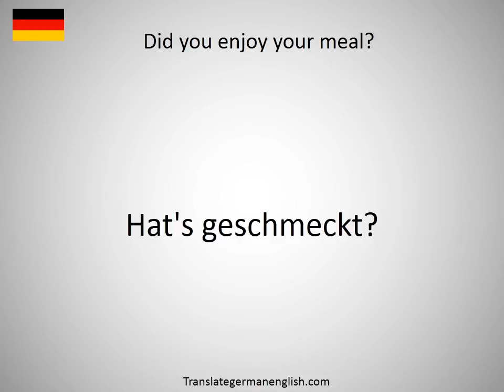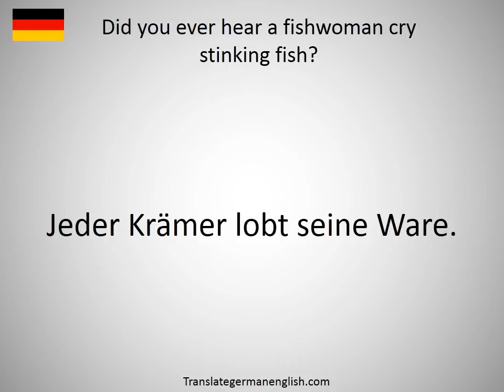How to say Did it really have to come to that? in German?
How to say Did it really have to come to that? in German? Learn the pronounciation Did it really have to come to that?! How to Pronounce Did it really have to come to that?. Expand your vocabulary, learn German words. Practice German online. Use this free pronunciation guide to practice words at a time. Learn German for free. Thank you for viewing, please like or subscribe! hoe om te sê, si të thuash, እንዴት እንደሚናገር, wie sagt man, comment dire, come dire, como dizer, как сказать, nasıl denir, cómo decir, 怎么说, πώς να το πω, hoe zeg je.